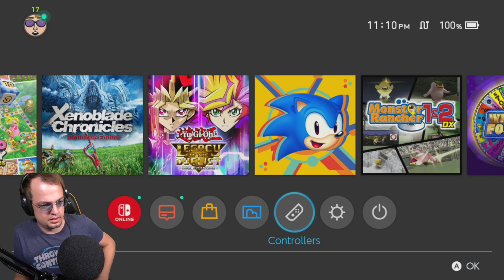DARYL TRAINS KAZUYA | Super Smash Bros. Ultimate w/ Viewers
"Looks like you've been keeping up with your strength training, but try working on Cardio!"